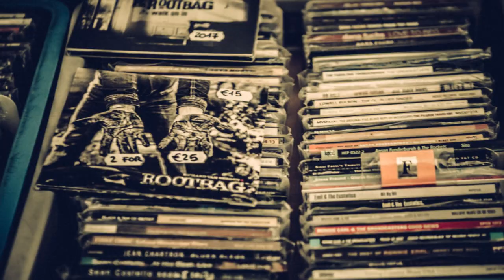Goezot in 't Hofke: 7, 8 en 9 juni 2019